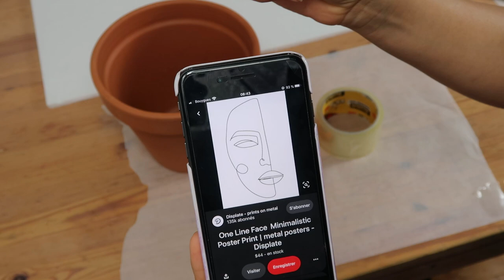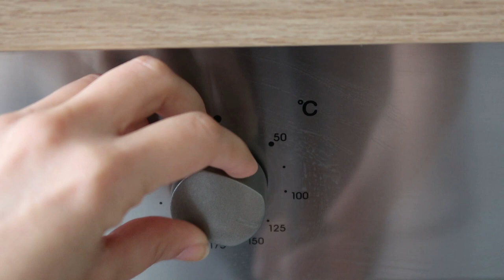DIY DECO: Astuces simples et pas cher pour donner du cachet à ton appartement (MINI APPART TOUR)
Partie 1 de la série Pimp ton appart, où je te montre comment je décore et j'aménage mon appartement avec des réalisations à faire soi-même.

ₓₓₓₓₓₓₓₓₓₓₓₓₓₓₓₓₓₓₓₓₓₓₓₓₓₓₓₓₓₓₓₓₓₓₓₓₓₓₓₓₓₓₓₓₓₓₓₓₓₓₓₓₓₓₓₓₓₓₓₓₓₓₓₓₓₓₓₓₓₓₓₓ

Matériel
• Pate FIMO blanc/caramel/vieux rose/sahara
• Pistolet colle chaude (magasin bricolage)
• Pot de fleurs (jardiland)
• Peinture (magasin bricolage)

Si vous avez des questions, je suis disponible dans l'espace commentaire ou sur Instagram 
ₓₓₓₓₓₓₓₓₓₓₓₓₓₓₓₓₓₓₓₓₓₓₓₓₓₓₓₓₓₓₓₓₓₓₓₓₓₓₓₓₓₓₓₓₓₓₓₓₓₓₓₓₓₓₓₓₓₓₓₓₓₓₓₓₓₓₓₓₓₓₓₓ